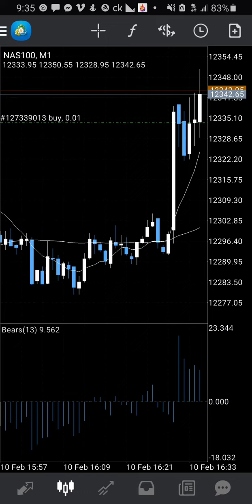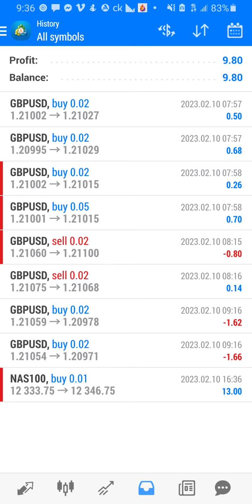1 minute strategy on NAS100 at the New York Open 9:30am